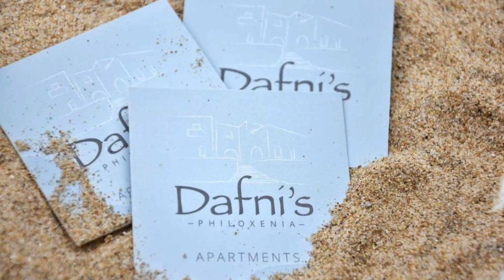Dafni's Philoxenia, Naousa, Greece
About Property:
Situated in Naousa in the Cyclades region, with Agioi Anargyroi Beach and Piperi Beach nearby, Dafni's Philoxenia features accommodation with free WiFi and free private parking.
Fitted with a terrace, the units offer air conditioning and feature a flat-screen TV and a private bathroom with shower and free toiletries. A fridge, an oven and microwave are also available in the kitchen, as well as a coffee machine.
Siparos Beach is 2.3 km from the aparthotel, ...
Property Type: Hotel
Address: ΝΑΟΥΣΑ ΠΑΡΟΥ, Naousa, 84401, Greece
Searching For
1. Dafni's Philoxenia - Naousa - Greece
2. Dafni's Philoxenia - Naousa - Greece Address
3. Dafni's Philoxenia - Naousa - Greece Rooms
4. Dafni's Philoxenia - Naousa - Greece Amenities
5. Dafni's Philoxenia - Naousa - Greece Offers and Deals
Audio Credit:
Track Title: Reasons To Hope
Artist: Reed Mathis